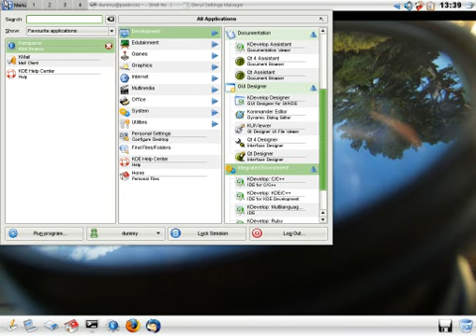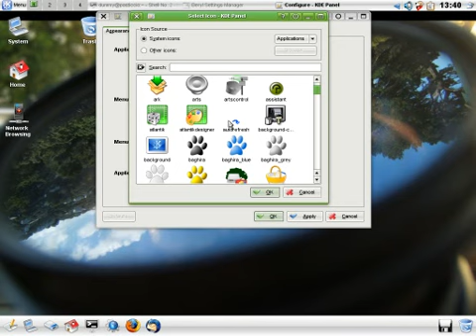Tasty Menu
a little screencast of the capabilities of the Tasty Menu licker applet for KDE
made with the Beryl screen capture plugin